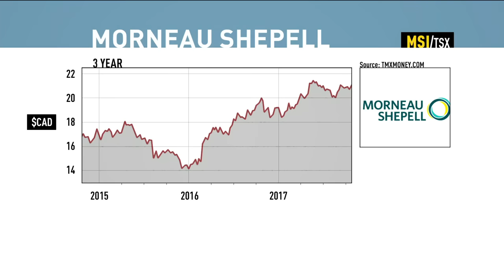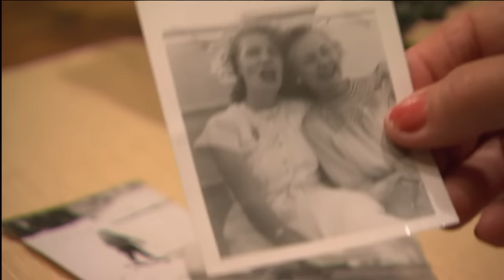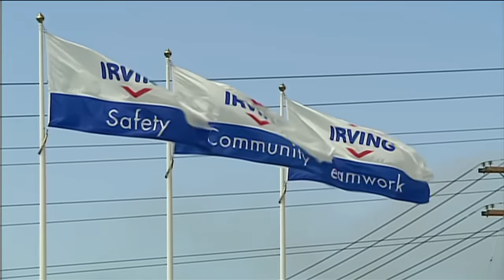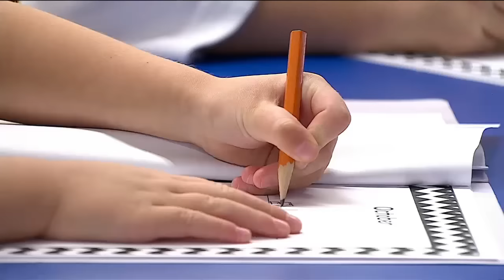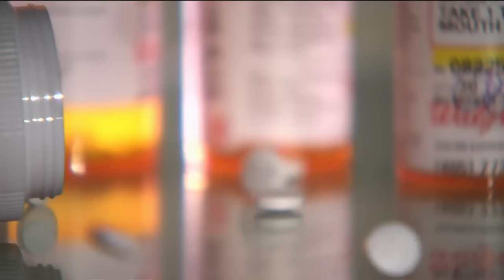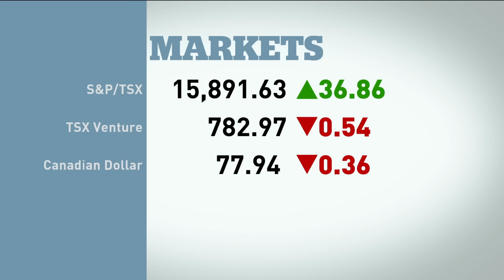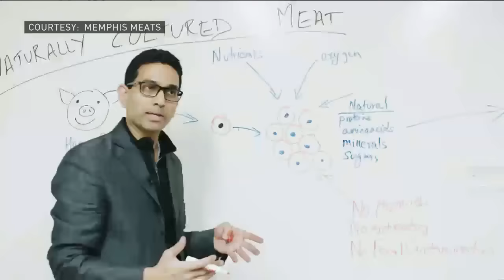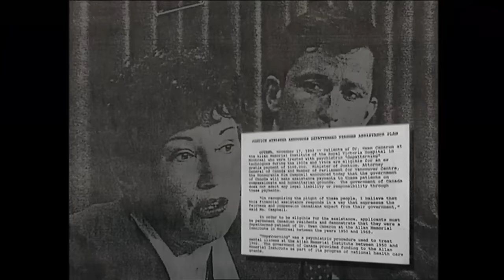The National for Thursday, October 26, 2017: Morneau's woes, At Issue